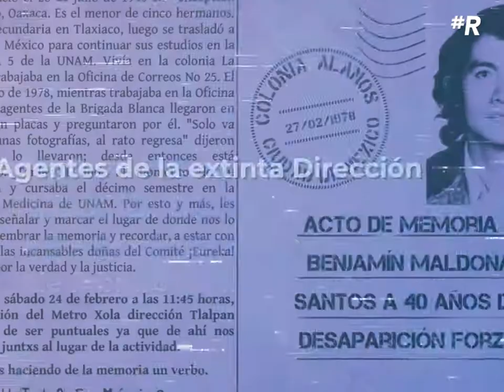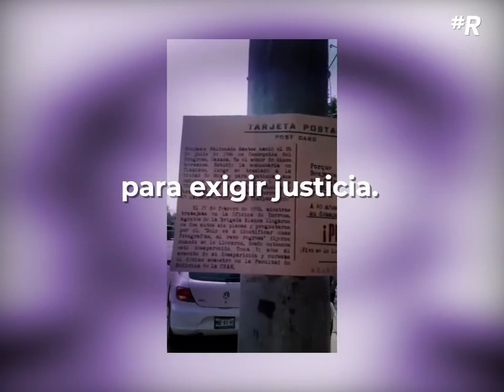Benjamín, la historia de un hombre que fue desaparecido hace 40 años